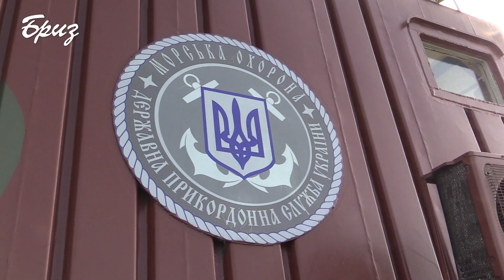Тренування Об'єднаних сил на Азові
Цими днями на Азові були проведені тренування Об'єднаних сил.
Командувач Об’єднаних сил генерал-лейтенант Сергій Наєв особисто перевірив готовність сил та засобів артилерійської, авіаційної та морської компоненти, що забезпечують контроль за акваторією Азовського моря в районі проведення Операції.